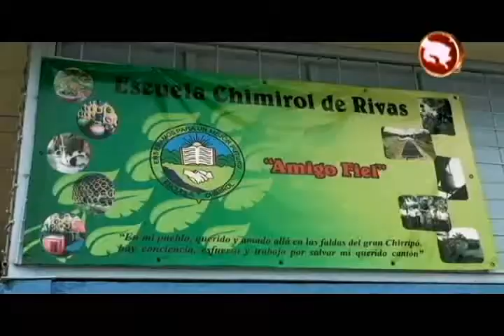Siete comunidades en 10 horas de gira, así sera la visita del Presidente.